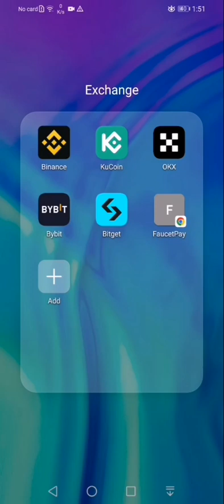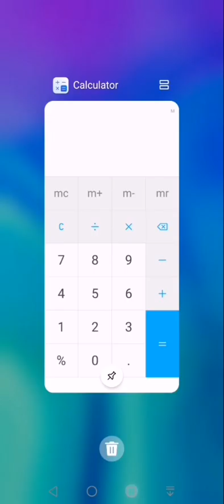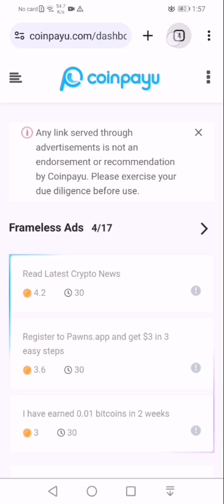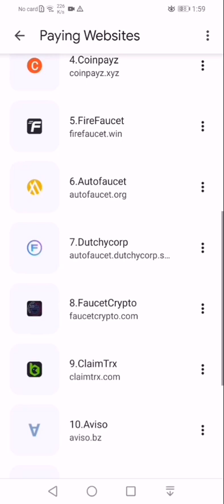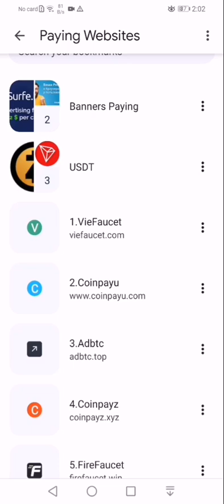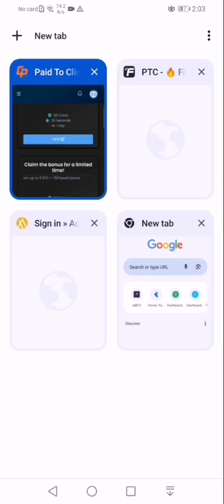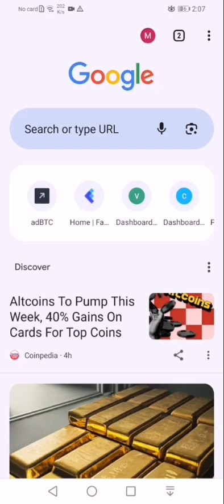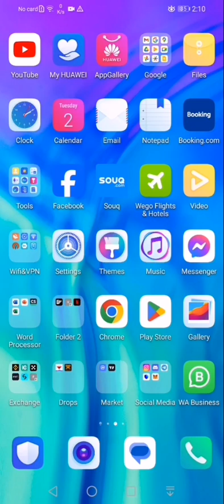How To Earn Crypto By Watch Ads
I am try my best to explain you about cryptocurrency.Please support me.
     Exchanges
1.Binance
   Micropayment
1.Faucetpay
     Earning with Ads
1.Viefaucet
7. Autofaucet.dutchycorp